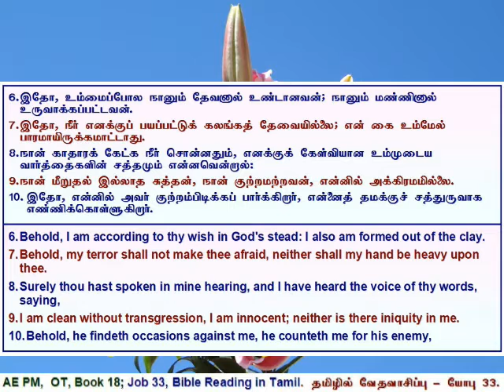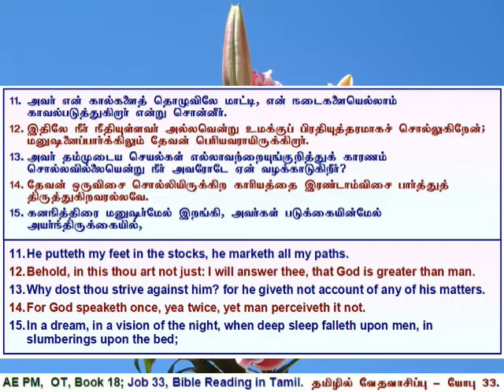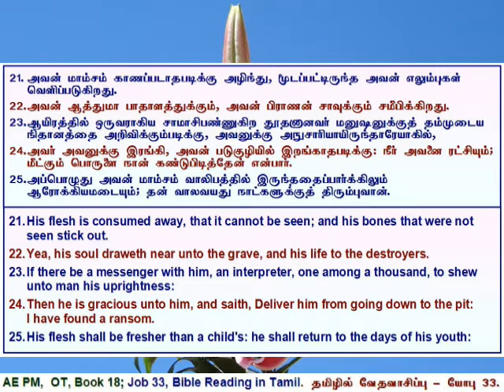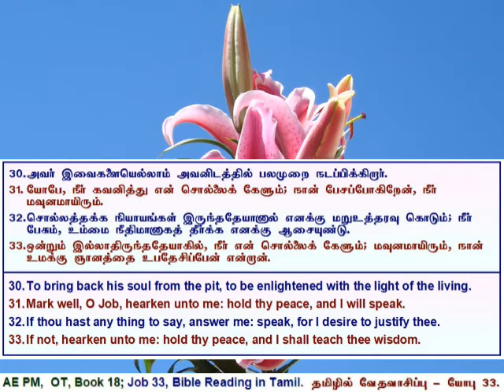18 Job 33, யோபு அதிகாரம் 33, தமிழில் வேத வாசிப்பு - தமிழ் & ஆங்கில வசனங்களுடன்.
Job 33, Tamil Bible Reading with Verses in Tamil & English.